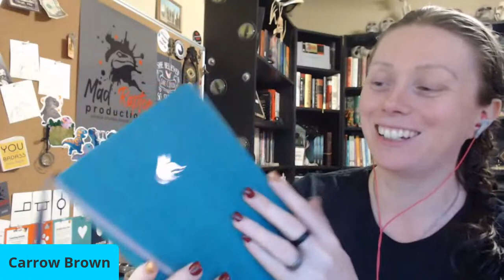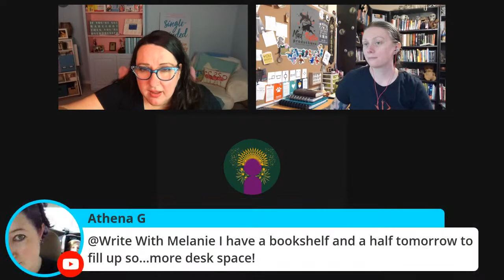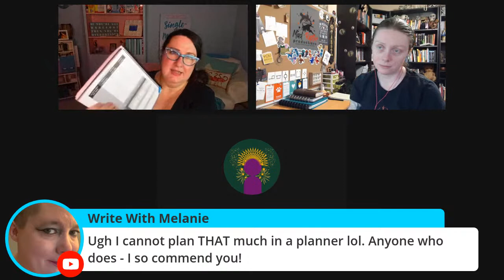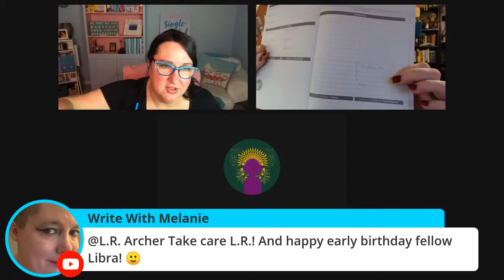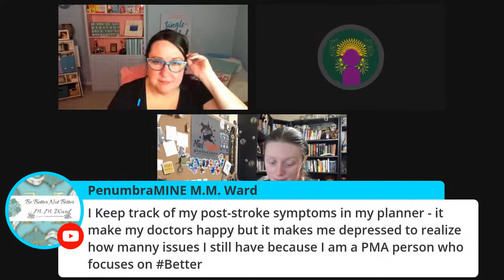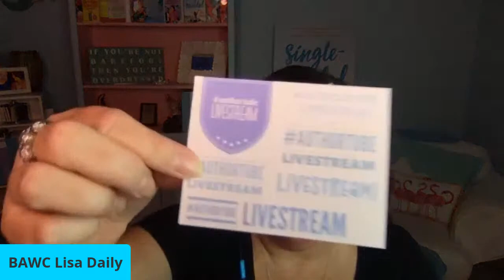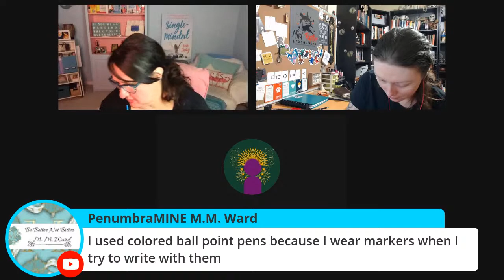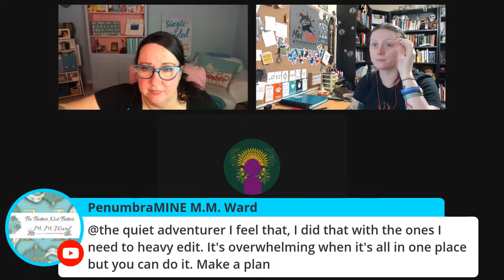Writer Planner LIVE STREAM! 🎉🎉🎉 Get Your Writing & Life on Track for OCTOBER!!💻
Hey Future Bestseller,

Lisa Daily here! Come hang out with us this Saturday night for a little writer planner bonding time (YOU LOVE STICKERS?? I LOVE STICKERS!! 🤩)  some major laughs, and DEFINITELY some grown-up beverages.🍺🥂🍷🍹

If you love planners, to-do lists, notebooks, stickers, and colored markers like we do, you definitely do not want to miss this writer planner live stream!

(Possibly) drunken life goals planning? What could go wrong?

Find out how published authors and soon-to-be published authors plan our books, writing schedules, priorities, and lives!  Hear us confess how we missed a deadline and lived to tell the tale! Get a sneak peek at what we've got planned for October!

WANT TO PARTICIPATE IN THE NANO-THON (NANOWRIMO LIVESTREAM MARATHON)
Fill out this form:

Topics for discussion: planners for writers vs. planners for other humans,  bullet journals for writers, writing schedule with a full time job, plan with me,  full time author,  writing novels full time, becoming a full time writer,  how I plan my work week,  writing books for a living,  happy planners for writing, novel planner, authorlife planner, happy planner for writers, planning my writing schedule,  writing advice from a published author,  how to write books full time,  how to plan as a freelance writer, how to create a writing schedule that helps you hit your deadlines, and everything else we can possibly think of while under the influence of colored markers and margaritas.